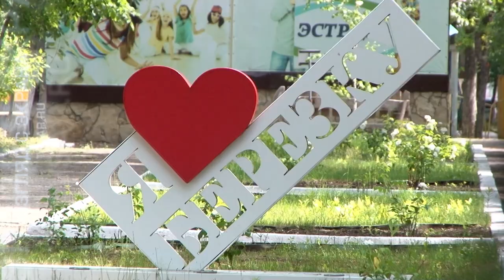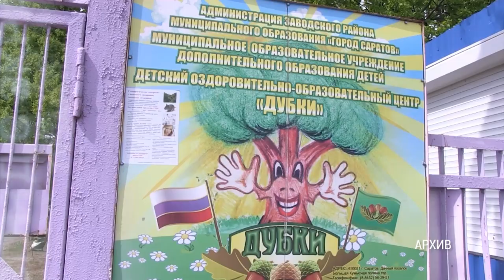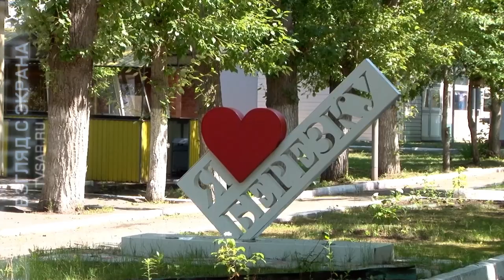Дети улицы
Роспотребнадзор все еще не определился с датой открытия летних детских лагерей в Саратовской области. Также пока не разрешено работать традиционным площадкам при школах. Ограничения введены из-за угрозы распространения коронавируса. Подробности на сайте ИА "Взгляд-инфо".